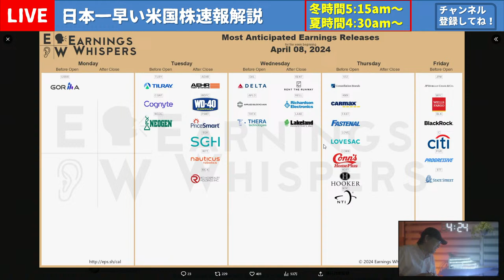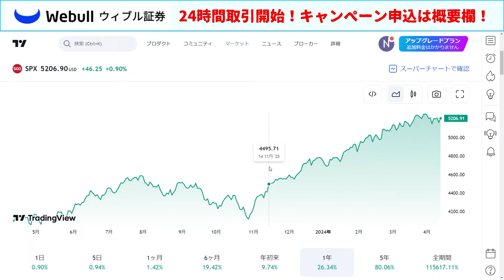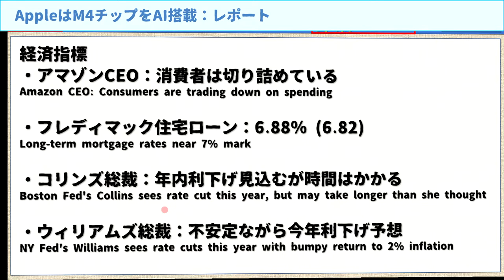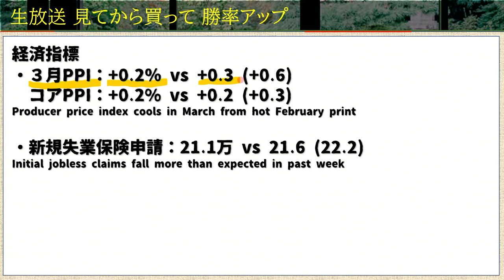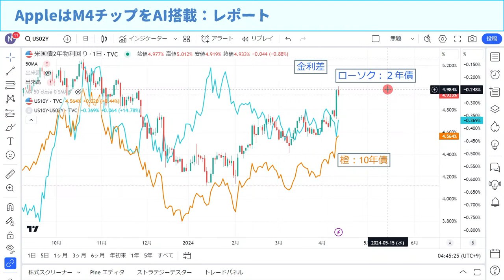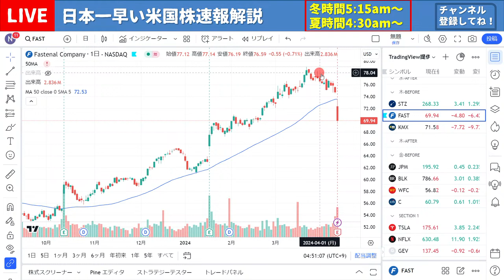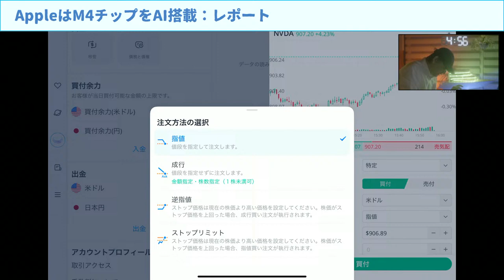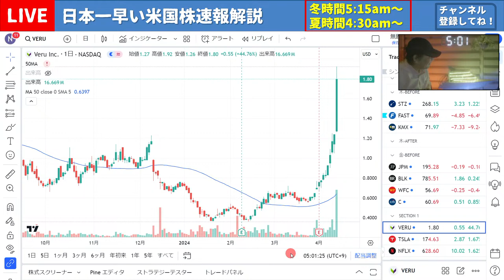【4月12日】PPIで一安心 決算シーズン前に株価１日で回復【米国市場LIVE】生放送）日本一早い米国株市場概況朝4:24～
24時間取引開始👍最大13000円キャッシュバック👍４月ウィブル証券キャンペーン実施中！
■ ■ ■_決算シーズンに向けて指数上昇に転じる_■ ■ ■
・PPI予想より低い
・6/11セクターで下落 エネルギー弱くテック強い
・10年債4.56％(+0.02) ２年債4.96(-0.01)
・経済指標まちまち
・ECB６月利下げへ

■経済指標
・アマゾンCEO：消費者は切り詰めている
Amazon CEO: Consumers are trading down on spending

・フレディマック住宅ローン：6.88％ (6.82)
Long-term mortgage rates near 7% mark

・コリンズ総裁：年内利下げ見込むが時間はかかる
Boston Fed's Collins sees rate cut this year, but may take longer than she thought

・ウィリアムズ総裁：不安定ながら今年利下げ予想
NY Fed's Williams sees rate cuts this year with bumpy return to 2% inflation

・３月PPI：+0.2％ vs +0.3 (+0.6)
　コアPPI：+0.2% vs +0.2 (+0.3)
Producer price index cools in March from hot February print

・新規失業保険申請：21.1万 vs 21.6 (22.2)
Initial jobless claims fall more than expected in past week

■決算
銘柄 決算 EPS 成長％ 株価％ Memo ガイダンス
STZ ○ 2.26 7 1 Modelo+14％Pacifico-22％利益率34.4％

■個別銘柄ニュース
・NVDA：レイモンドジェームズ目標1100ドル引き上げ +3%
・META：パイパーサンドラー目標600ドル引き上げ +0%
・AAPL：「M4チップにAI載せる」レポート +3%
・FAST：決算ミス -5%

■特集

火曜日から土曜日の冬時間朝５時１５分、夏時間朝４時３０分（米国市場が閉まる３０分前）から米国株の市況についてお届けしています（米国市場の開催日に毎日行っています）。だいたい３０分でその日の出来事をまとめています。

■式次第
・今朝の米国市況ヘッドライン
　最新の経済情勢、要人発言をホワイトボードで解説
・市場概況
　指数、為替、金利、原油、先物を解説
・最新市況ニュース、専門家による最新解説の紹介
　市況の今後を予測する専門家コラムなどのエッセンスを紹介して解説
・個別株価の解説
　その日ニュースになった米国株銘柄をチャートで確認しながら解説
・視聴者様のコメントなど

メインのチャンネル（ここ）では米国株市場について毎日火曜日から土曜日に生放送でお伝えしています。夏時間4:30～冬時間5:15～

メンバーシップ動画は毎月コーヒー一杯ほどの金額で、Jリートの個別銘柄の動きや最新の不動産市況、米国株の今後に役立つマクロ経済の分析をお届けしています。

■ご注意
金融商品取引を行うに際しての投資助言、推奨、または勧誘を構成するものではありません。この内容は、一般的な情報提供を目的としており、個々の視聴者様のニーズ、投資目的および特定の財務状況を考慮していません。
視聴者様におかれましては、特定の投資商品への投資がご自身にとって適切であるかのご判断を行う為に、専門的な金融アドバイザーにご相談いただき、投資助言を受けて頂けますようにお願いします。すべての投資商品にはリスクが含まれています。投資商品の運用実績・データ等は過去のものであり、今後の成果を示唆し、保証・約束するものではありません。投資商品の価値およびそこからの収益は、上昇または下落することがあり、その投資資金の一部または全部を失う可能性があります。投資分散は、収益を確保し、または損失のヘッジを保証するものではありません。